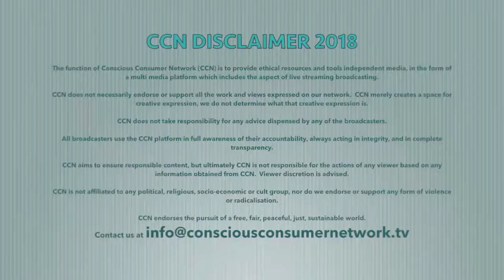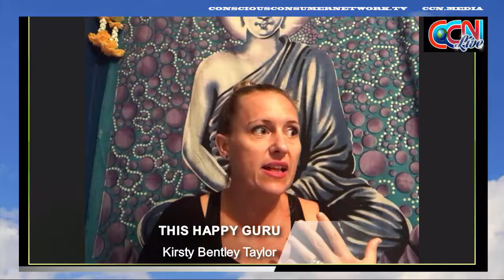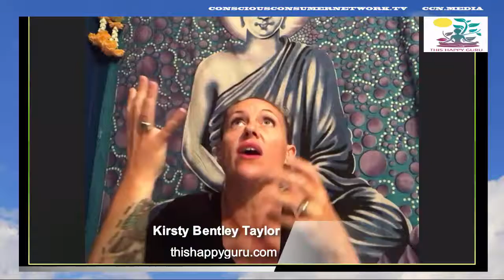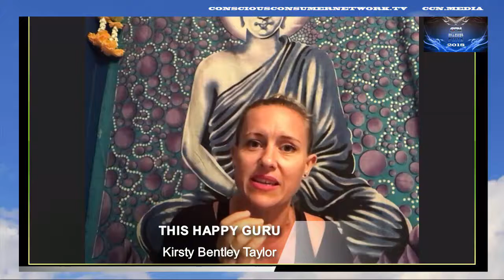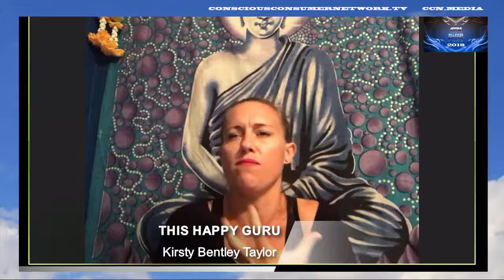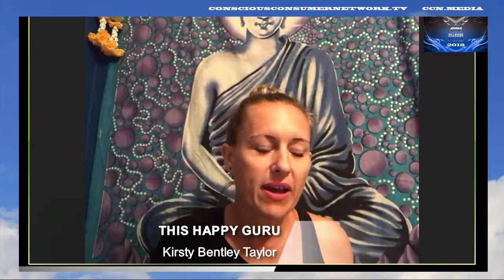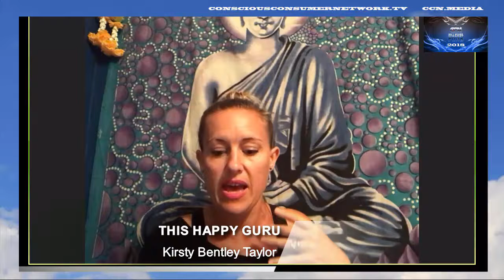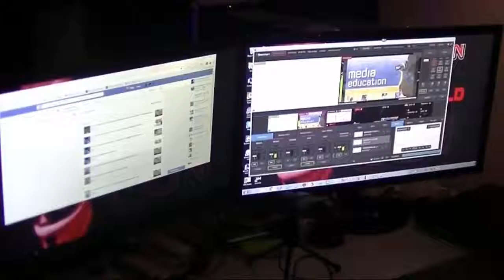This Happy Guru | 11 July 2018 | Embody Your Divine Self - Alignment with the Universe